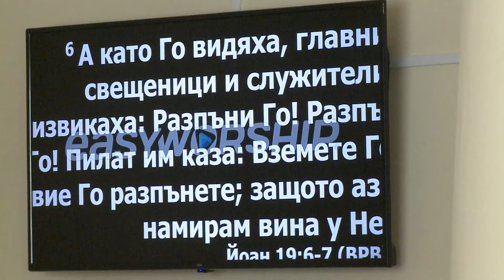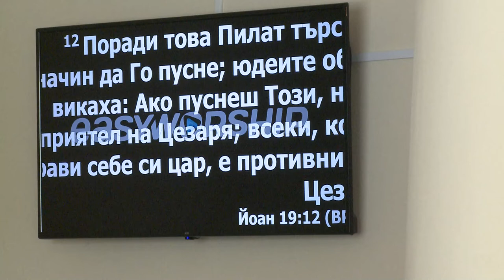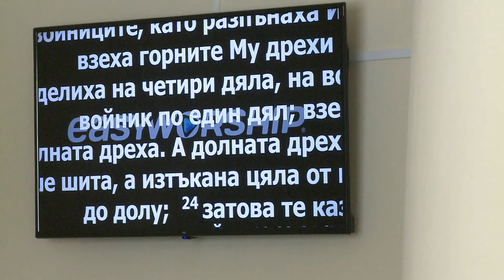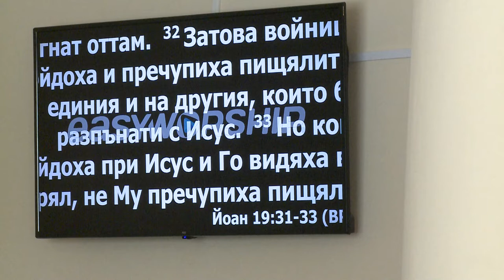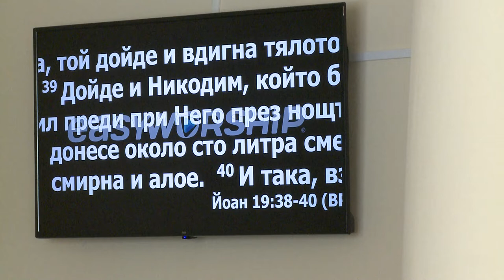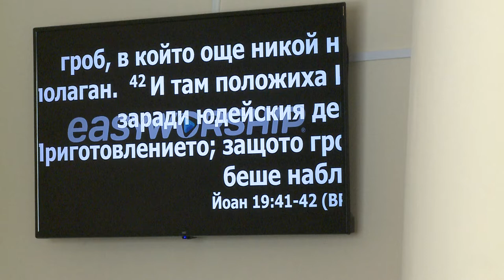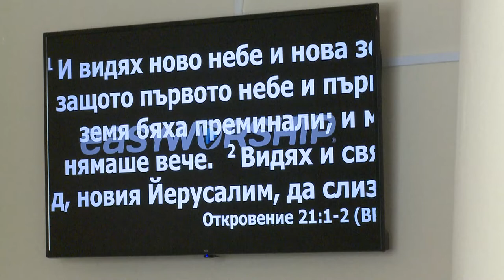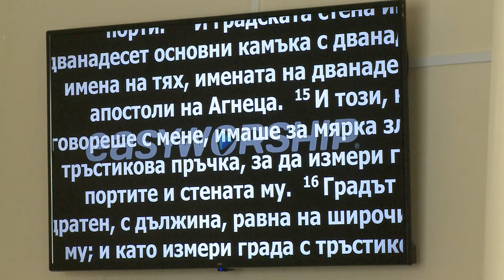Кто Мне на Небе. Проповедует пастор Геннадий Ни